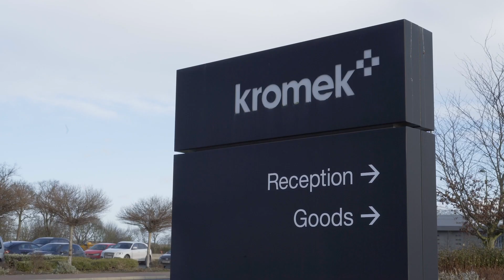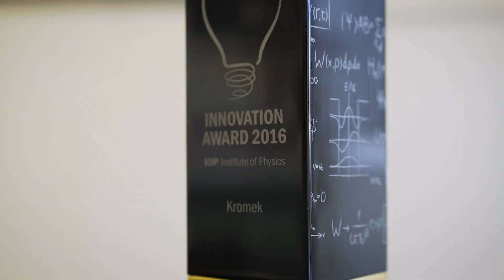Fellow: Dr Arnab Basu MBE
Arnab is extremely proud that, from their beginnings at Durham University, Kromek Group plc now provides medical imaging, nuclear radiation detection and security screening solutions worldwide – including to the US Department of Defense.